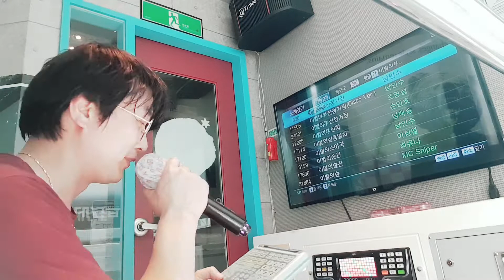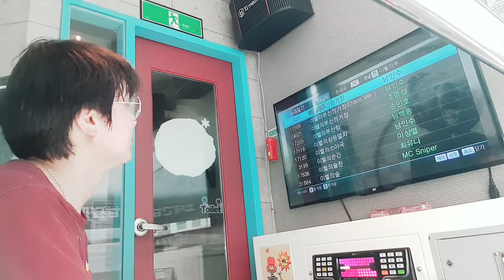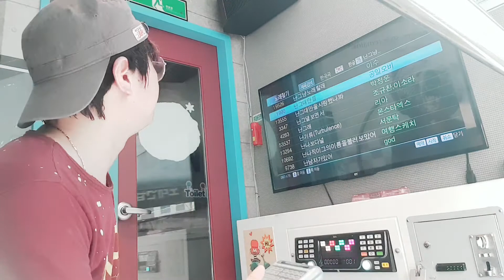Korea amateur sing a song 🧧2부🎟구독자50 감사🌈축하👍🎤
🎟🧧사랑건강행복소원성취🙌🙌🤗🌞